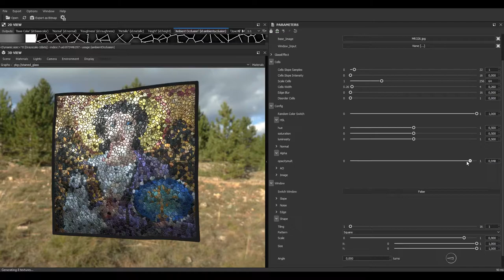Stained Glass - Substance Designer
Stained Glass Procedural - Substance Designer

This procedural texture is made with Substance Designer